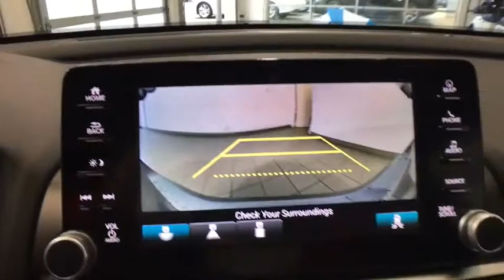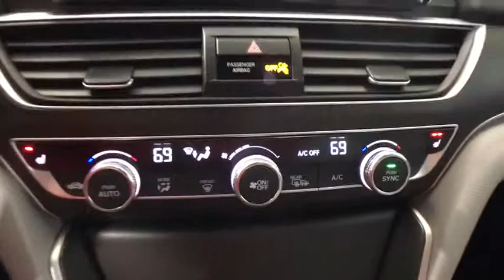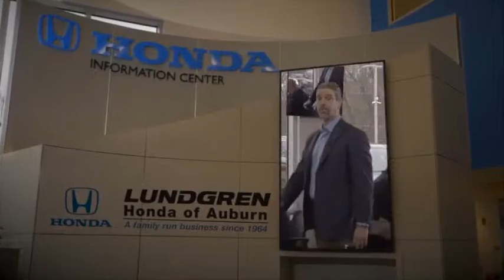2018 Honda Accord Auburn, Worcester, Putnam, Westborough, Shrewsbury, MA U40599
Platinum White Pearl U 2018 Honda Accord available in Aubrun, Massachusetts at Lundgren Honda Auburn. Servicing the Worcester, Putnam, Westborough, Shrewsbury, MA area.

Odometer is 7295 miles below market average! 2018 Honda Accord EX-L 2.0T Navigation Lunar Silver MetallicbrbrRecent Arrival! 23/34 City/Highway MPG